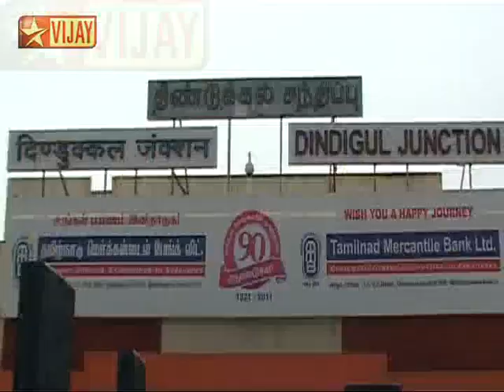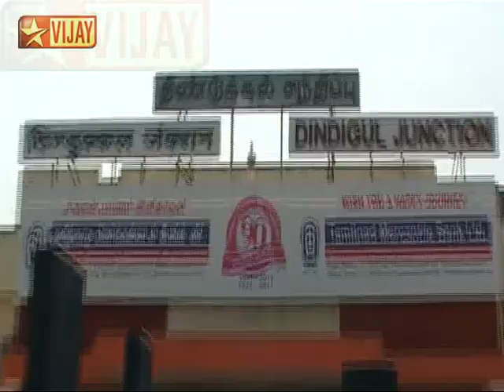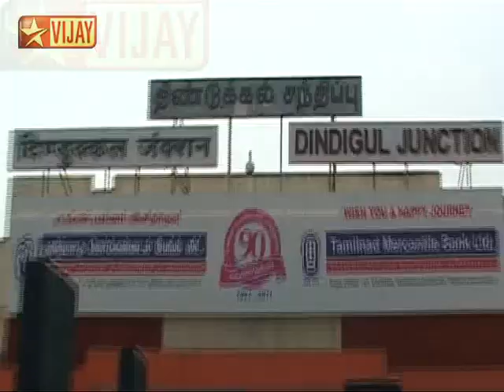Nadanthadu Enna - Kutramum Pinnaniyum 04/06/12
Introduction of Thandikudi Village in Kodaikanal hills. The importance of law and order and the needs of judiciary. Interview with the villagers reveal about the 'Pattakaarar' a honorary person who rules nearly 27 villages near Thandikudi. He is so important that people should get permission for conducting festivals in temples. The Pattakaarar's arrival should be informed to the village & pooja at his feet by the people before he enters the village. Pattakkaarar's meet with Panikar people for doing pooja demanding Rain. Various controls of Pattakaarar  - should not look at the sky as he got the blessings from lord Varuna, when it rains no drop falls on the Pattakaarar who should not carry umbrella and walks bare feet. He should be a vegetarian.  Interview with Pattakaarar's daughter. The Pattakaarar should go out of the village if any death occurrs in the village & return only when the death ceremony is over. he should fast till the ceremony has been done. A Pattakaarar will remain one till his death.